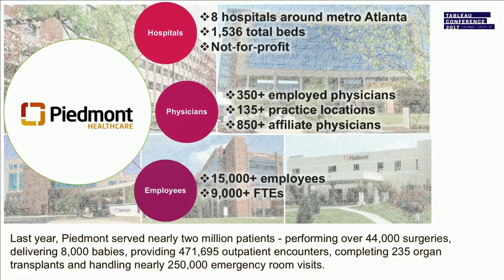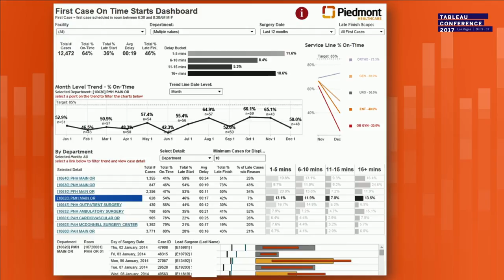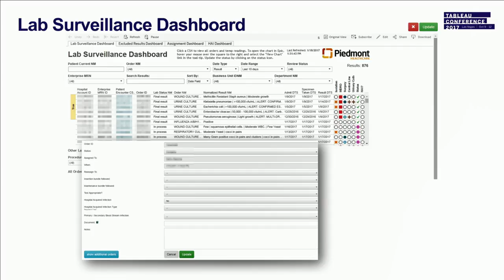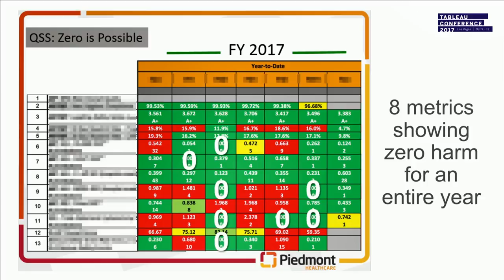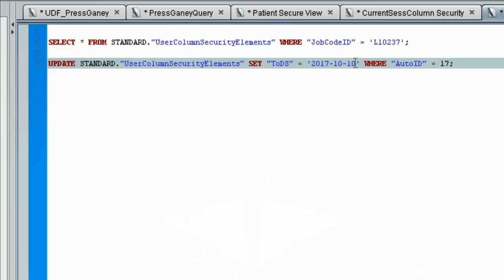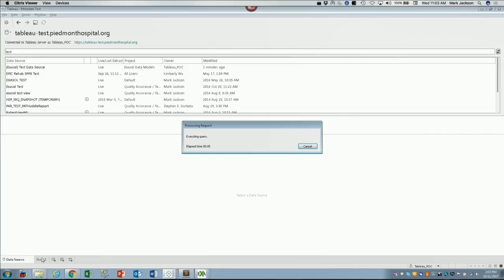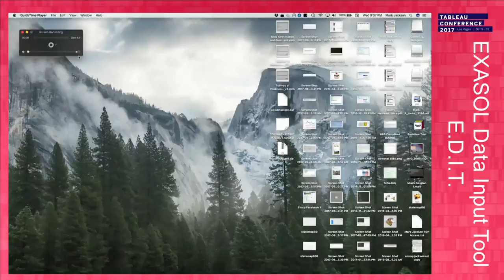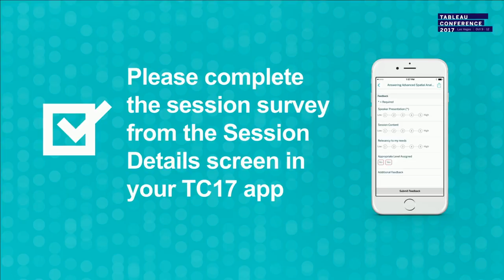Using Exasol to scale Tableau at Piedmont Healthcare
In this session you’ll hear how Piedmont Healthcare has leveraged Exasol to improve performance and scale their Tableau BI capabilities as they experience aggressive growth and increased demand to answer complex questions. Mark Jackson, Director of Business Intelligence, will explain what led to the decision to replace Tableau extracts with an analytics database and how Piedmont decided on Exasol. In addition you’ll learn how Piedmont has leveraged Exasol with Python and the Tableau REST API to automate tedious tasks like user security management and metadata documentation. Exasol + Tableau = Big Data Bliss.